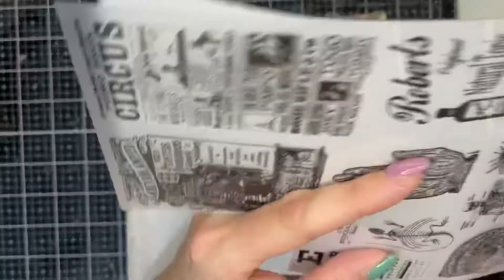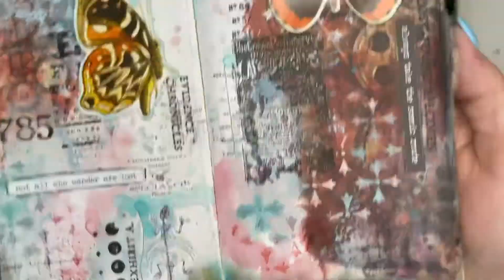Exhibit A by Emma Zappone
Mixed media Art Journal created for ScrappingClearly